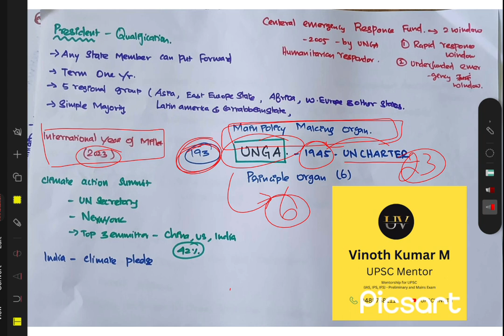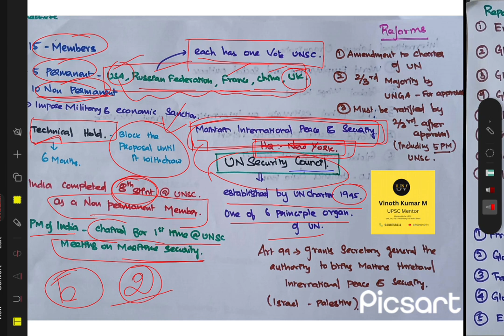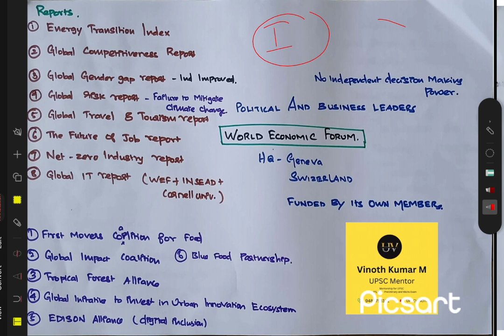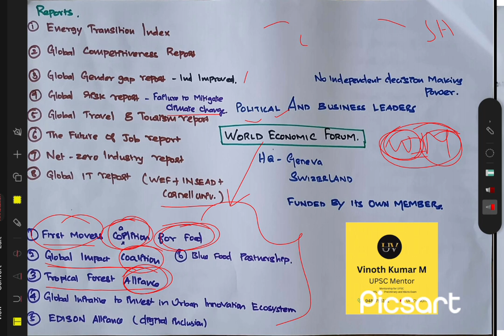INTERNATIONAL ORGANISATIONS for UPSC Prelims 2024 in Tamil | UPSCVINOTH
Myself Vinoth Kumar I am sharing important content related to UPSC PRELIMS CSE.
in this video I explained about international organisations which appeared in last one year news

I have discussed important international organisations and their relevance
The United Nations is an international organization founded in 1945. Currently made up of 193 Member States, the UN and its work are guided by the purposes and principles contained in its founding Charter.

The UN has evolved over the years to keep pace with a rapidly changing world